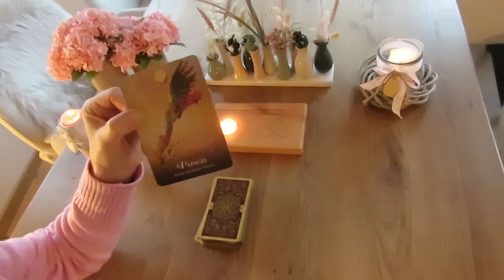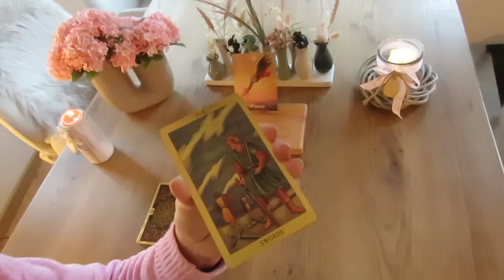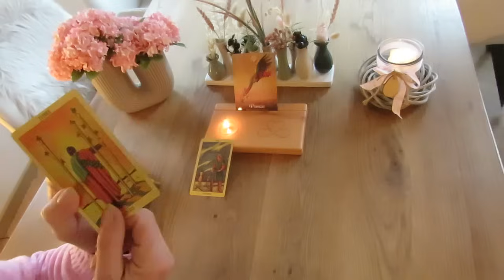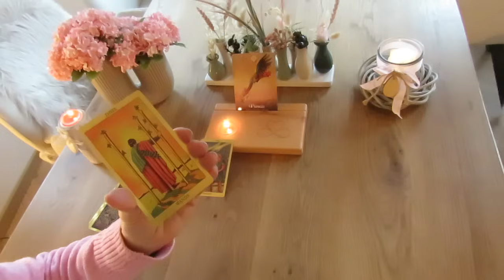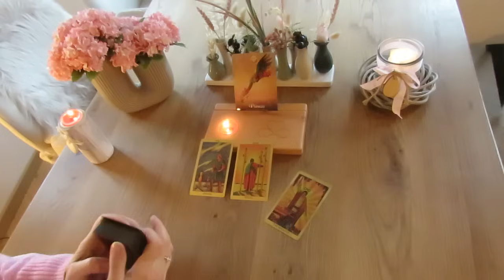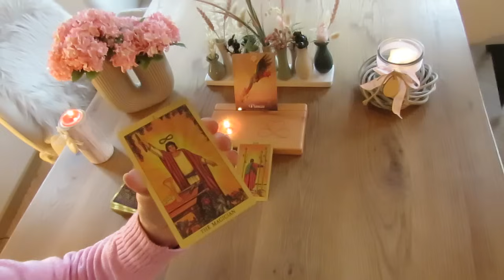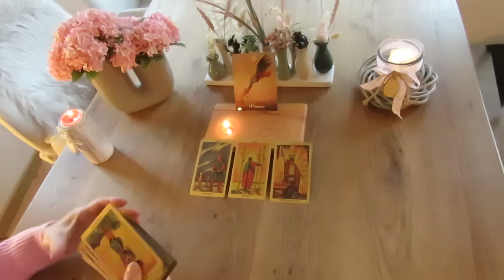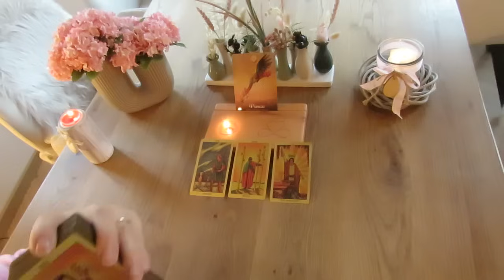Worte sind wie Pfeile...wähle weise! 🌟Deine Botschaft zum Wochenbeginn ❤️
Meine Tagesbotschaften findest hier:
auf meinem Whatsapp-Kanal: Heart&Soul Tagesimpulse

oder:
heart&soul UG
DE 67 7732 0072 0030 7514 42
BIC HYVEDEMM412